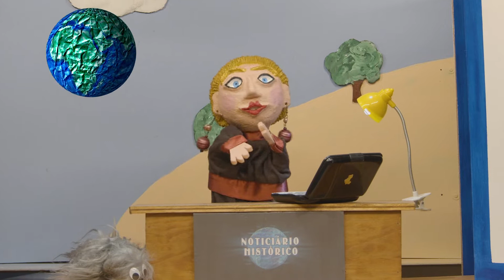Austrália 31–0 Samoa Americana - 11 de Abril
Noticiário Histórico
11 de Abril - Austrália 31–0 Samoa Americana

INSCREVE-TE no canal e não te esqueças de clicares em GOSTO.
Só assim saberemos que apreciaste o nosso trabalho.